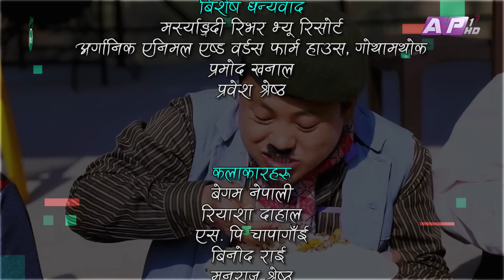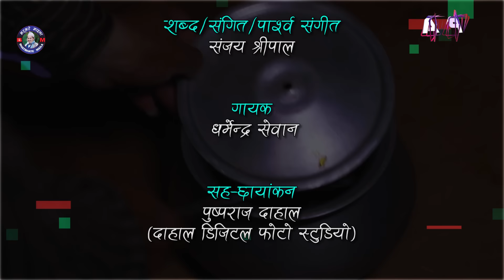सम्पति बेचेर आमा टाप II Garo Chha Ho II Episode: 100 II May 30 2022 II Begam Nepali II Riyasha Dahal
Production: Bhatbhate & Birkhe
Director: Manaraj Shrestha
Script Writer : Begam Nepali/Riyasha Dahal
Editor: Rabindra Khadka (Silver Shine Entertainment)
Camera: Dilip Bista
Asst. Direction : Sudarsan Khatiwada
Asst. Camera: Pusparaj Dahal
Light: Dipak Rayamajhi
Sound: Bihan Rijal
Makeup: Paru Thapa
Online Supporter: Bishal Rai (Mfu vae rae)
Vocal : Dharmendra Sewan
Lyrics/Music: Sanjay Shreepal

Artists:
Begam Nepali
Riyasha Dahal
Sushil Pokharel
Anshu Thapa
Binod Rai
Manaraj Shrestha
Rajkumar Devkota
Aakriti Neupane
Karuna Shrestha
Sudarsan Khatiwada
Bimal Khadka